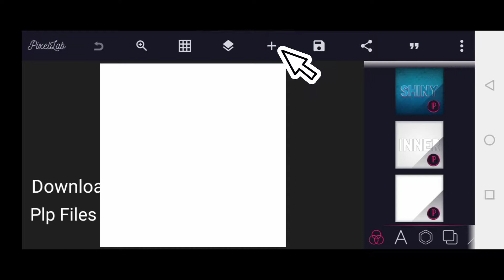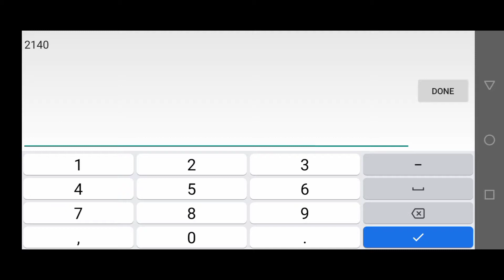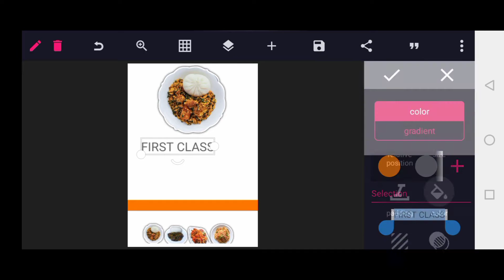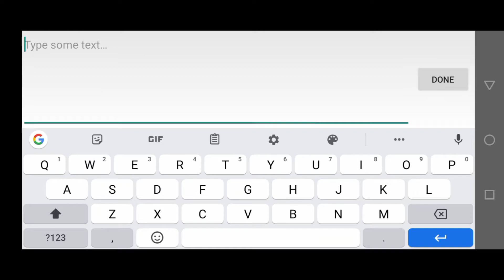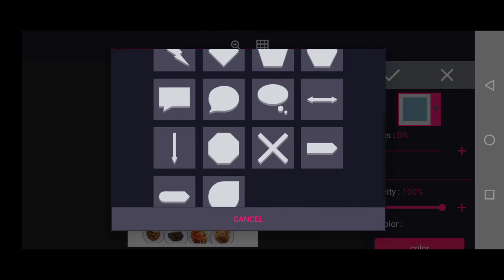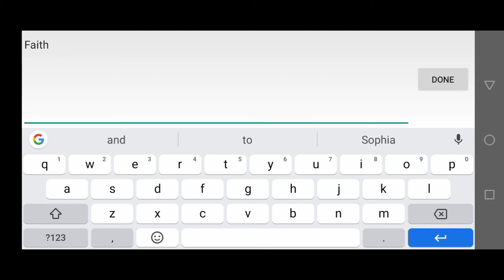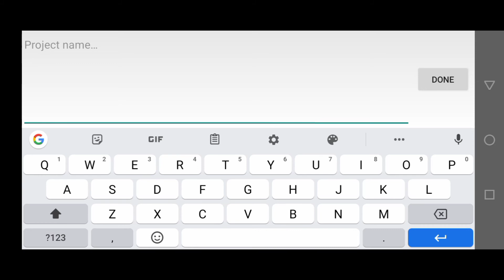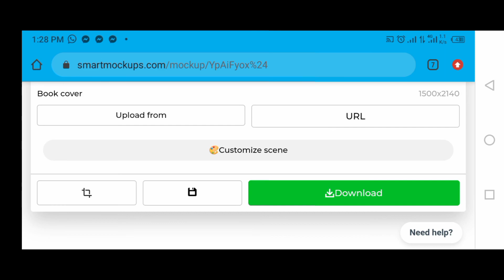Pixellab, Canva tutorial Mockup Book Cover | Smartmockup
Smart mockups '2022' has come to stay that is the reason this topic 'Pixellab, Canva Tutorial Mockup Book Cover | Smartmockup' was created to help create awareness on the use of smartmockups 2022. I Welcome you to dudelworld graphics Design community. In this tutorial, we will learn about how to use Pixellab, canva, and Smartmockup to create a mockup book cover. In modern or Professional graphics design, Mockup Book Cover is considered the best and smart way of presenting an ebook that can convert high sales.